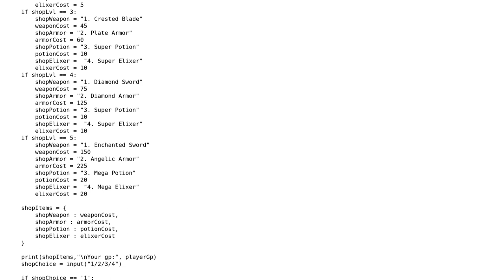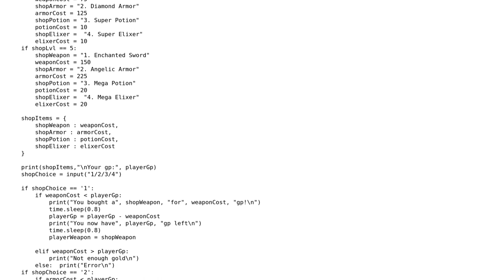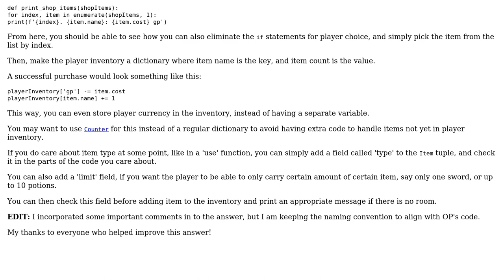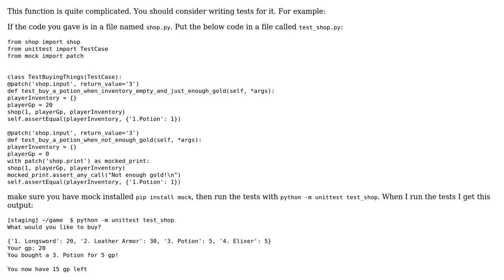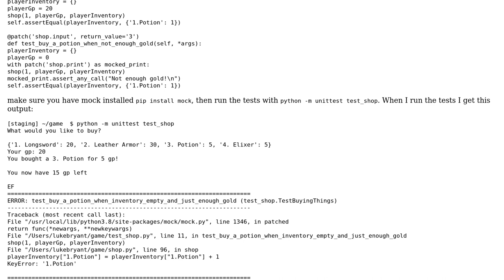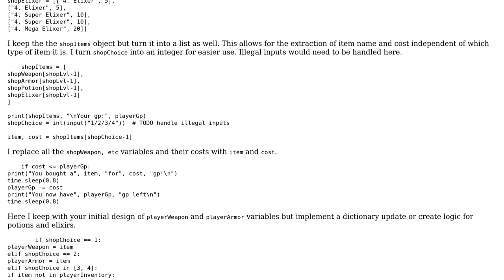Shop system for an RPG in Python (4 Solutions!!)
Shop system for an RPG in Python